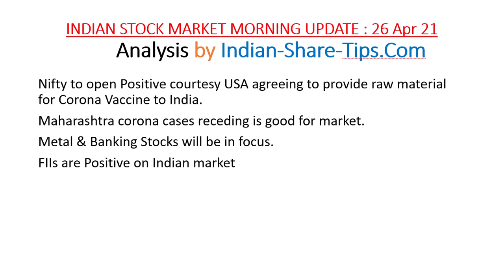Indian Share Market Morning Update 26 Apr 21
Nifty to open Positive courtesy USA agreeing to provide raw material for Corona Vaccine to India.

Maharashtra corona cases receding is good for market.

Metal & Banking Stocks will be in focus.

FIIs are Positive on the Indian market.

You can get Bank Nifty Option tips which gets you daily profit